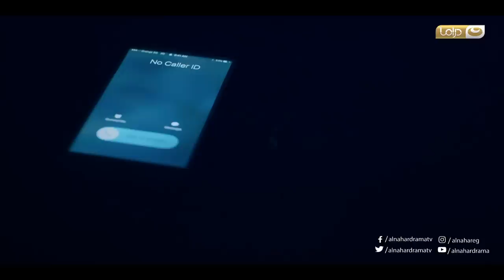Episode 20 - Zel Al Ra'es series | الحلقة 20 العشرون مسلسل ظل الرئيس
ظل الرئيس:
إخراج: أحمد سمير فرج.
تأليف:محمد إسماعيل أمين.
الأبطال:ياسر جلال ، هنا شيحه ،علا غانم ، محمود عبدالمغني، دينا فؤاد.